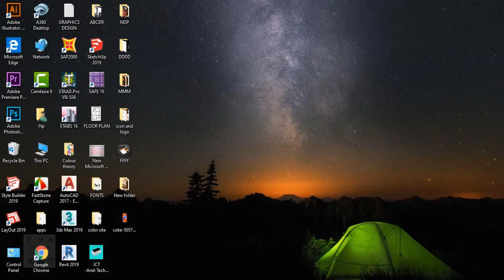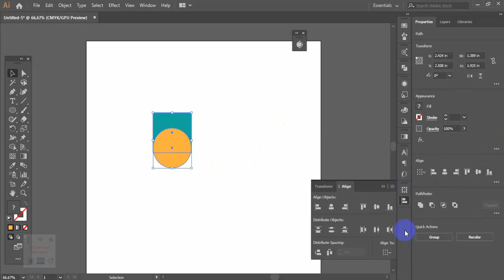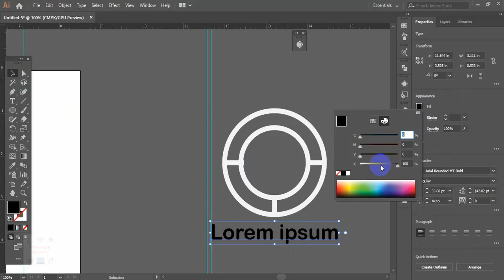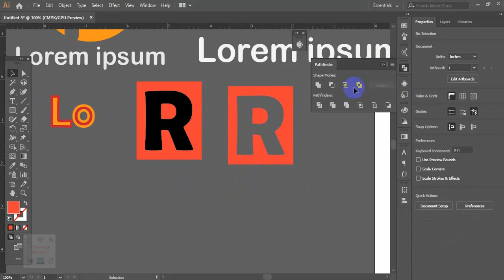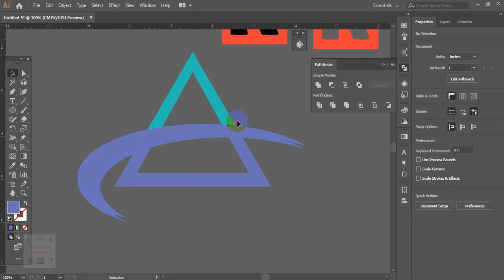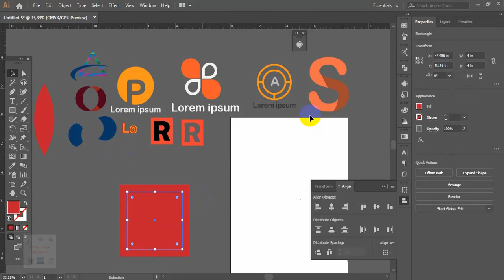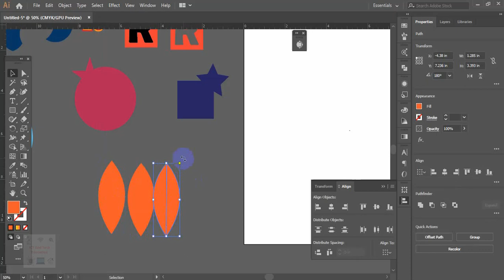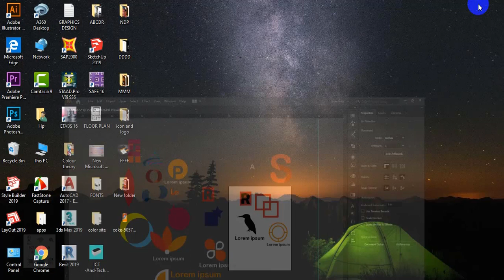Graphics Design Bangla Tutorial Full Course | Ep-35| Logo Design AtoZ in illustrator Bangla Tutorial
Hi Everyone , Welcome to the ICT And Tech Education.  This Our Official Graphics Design Course In Bangla. this series We'll learn about Adobe Photoshop CC and Adobe illustrator CC Step by Step. Basic to Advance.

💻This Video you will watch Class:35.
📝Lesson of this video: Logo Design A to Z.

✅ Design, Color and Typography Idea for your Design. Site Link 👇👇👇
Graphicriver:- www. graphicriver. net

✔🎇 if you want to Download Vector, Background for your Design,  Images, Any Design, Pattern Background,food Pattern ,
Abstract Design, Abstract background, Vector, Crafts, Clips, flower Pattern, flower vector image, Clip, Craft

1. com (signup and daily Download 15-20 items )
2. www. Pixabay. com
7. www. pexels. com
10. www. freepik. com / qr code
11. www. freepik. com / vector
13. www. freepik. com / Sample logo
14. www. Seeklogo.  Com

🔴N.B: For Design in Adobe Illustrator Download any file -SVG or EPS format.

For Adobe Photoshop Download PSD Format.

2. www. Dailymockup. com

5. www. Behance. com
6. www. unsplash. Com
8. www. mockupworld. Co

www. Material. io
www. Sessions. edu / color- calculator
www. color.adobe. com
www. Paletton.  Com

www. 1001fonts. com
www. fontsquirrel. com
fonts. Google. com

💠About Course: In this tutorial series we Done many Design Like : Business Card,Visiting Card, ID Card, Flyer, Bi-Fold,  Ti-Fold Brochure, Banner, wall Calender,  BillBoard,mug,cup, t shirt,Email Signature, Fb Post, invitation card, birthday Card, greeting card, logo design, Mockup, Products Packing, post card,  Letterhead Ext. 💠

If you have any problem about tutorials also massage me on Facebook.